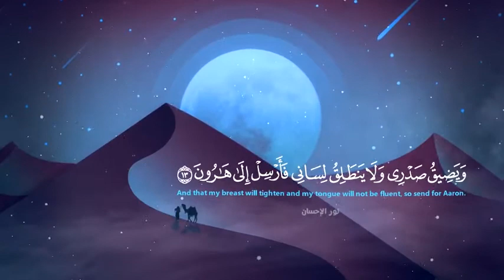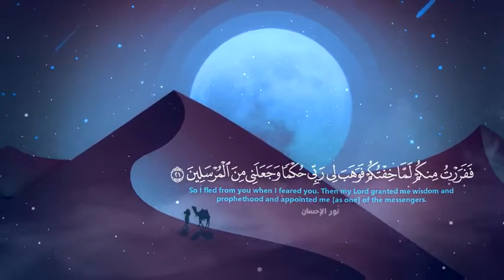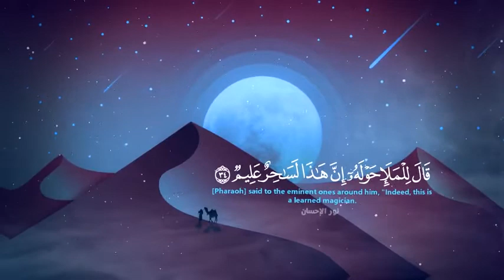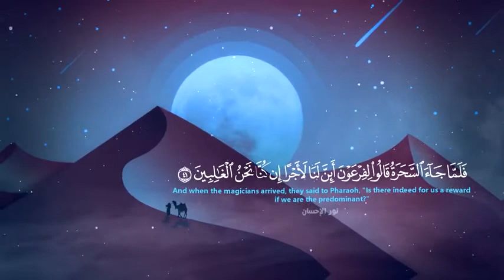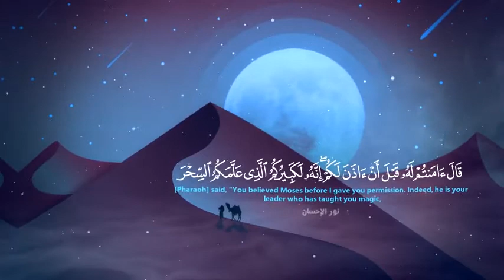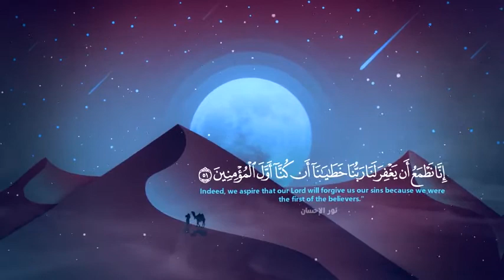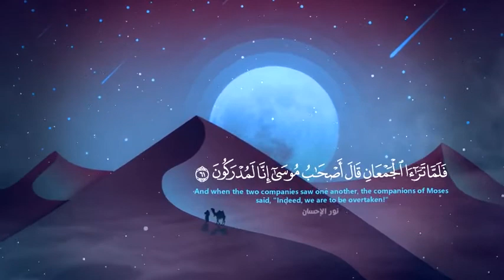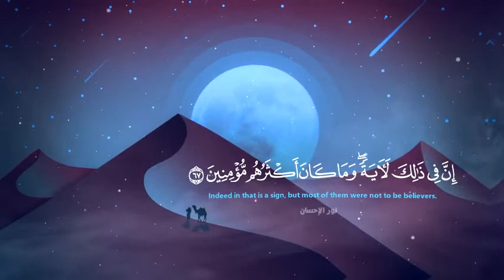9 دقائق من التلاوة | القارئ اسلام صبحي.. ﴿ وإذ نادىٰ ربك موسىٰ ﴾